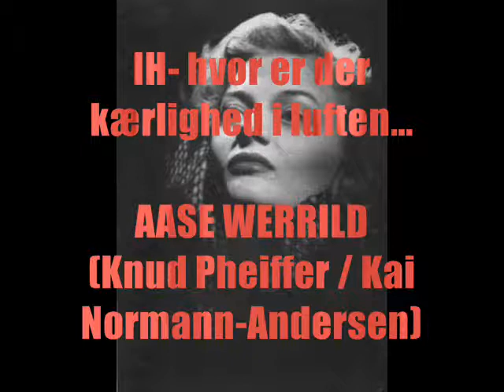AASE WERRILD**Ih, hvor er der kærlighed i luften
BEMÆRK:  Det er hende selv der fløjter et helt kor.